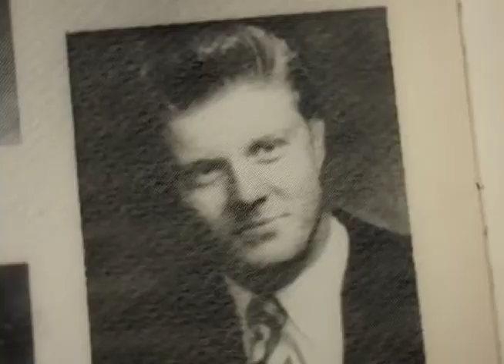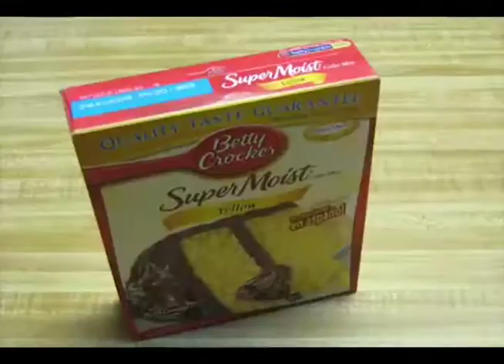TUESDAY MARCH 20, 2018